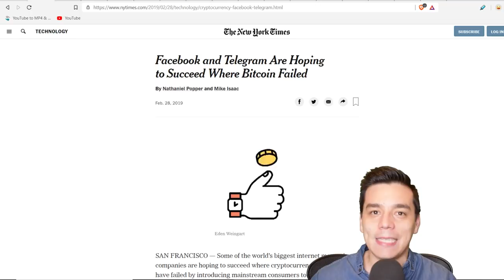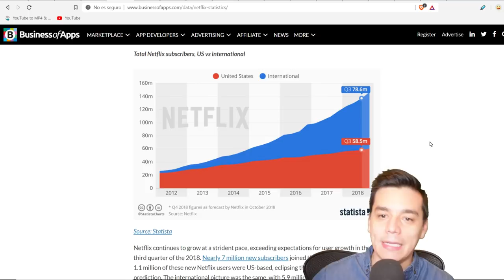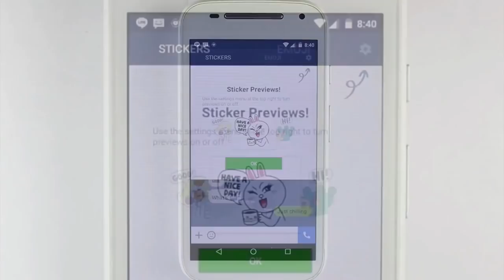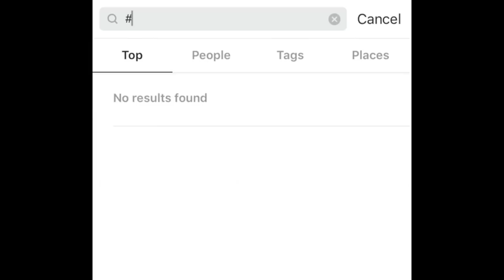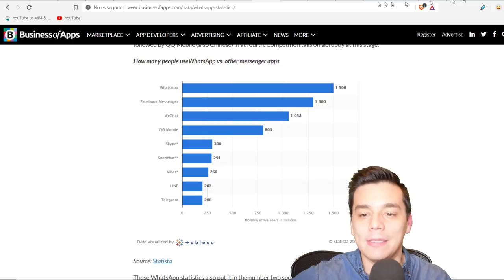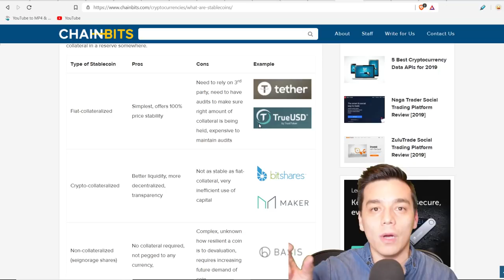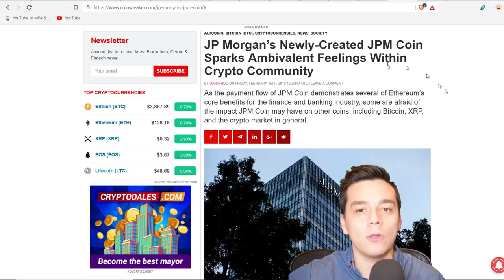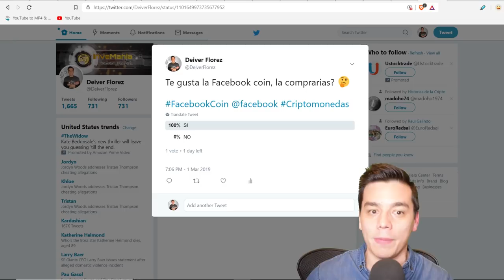Sería Facebook coin una amenaza a las criptos?|Revelacion de posible lanzamiento!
En este video analizamos que tan real puede ser el lanzamiento del Facebook coin en el primer semestre de 2019 y las posibles amenazas y aportes al mercado cripto.